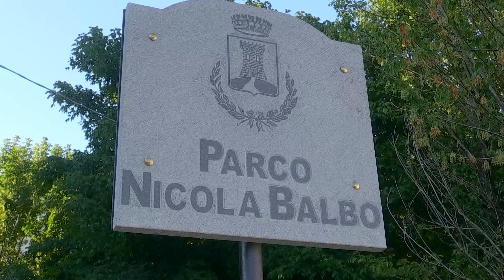Inaugurazione del nuovo Parco Giochi di Valdottavo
BORGO A MOZZANO - E dedicato a Nicola Balbo  il parco giochi attrezzato inaugurato a Valdottavo di Borgo a mozzano. Si  trova nel cuore del paese, accessibile a tutti, a pochi metri dal  Teatro Colombo.NoiTv